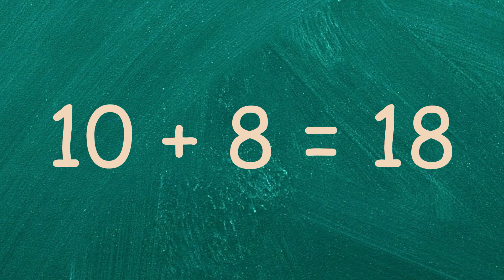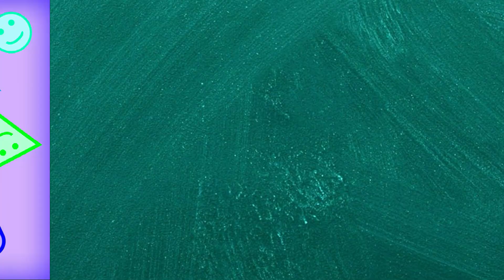Additions of 8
In this video, we are going to learn about the additions of the number 8.